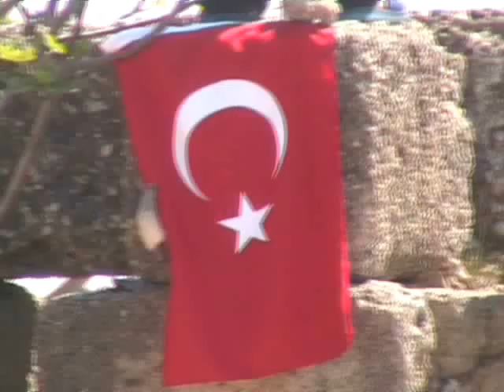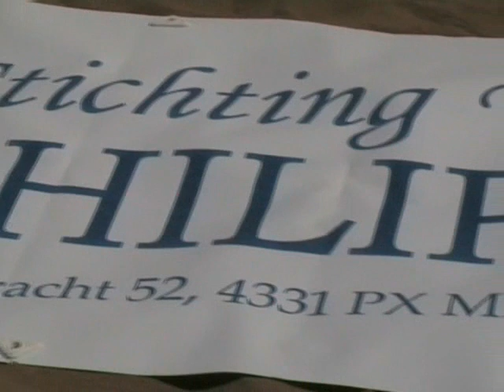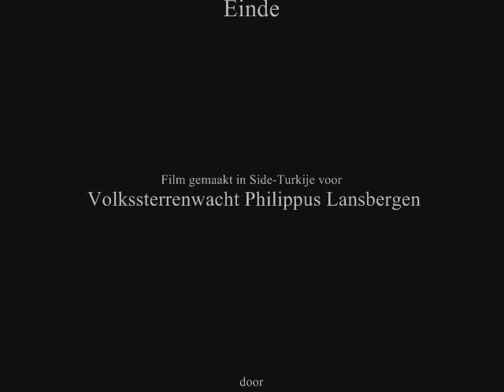Solar Eclips 2006 TURKEY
Total Solar Eclips movie from Side, Turkey in 2006.